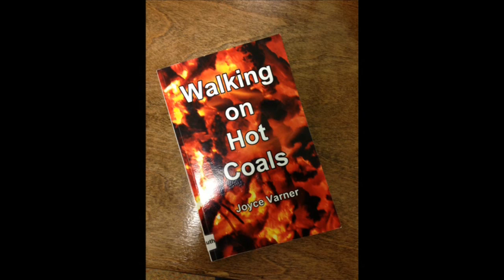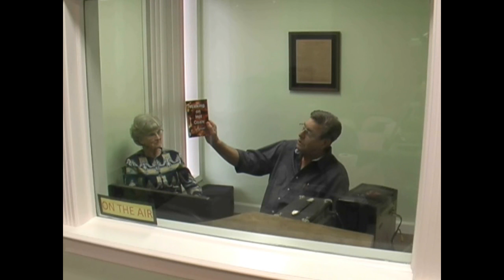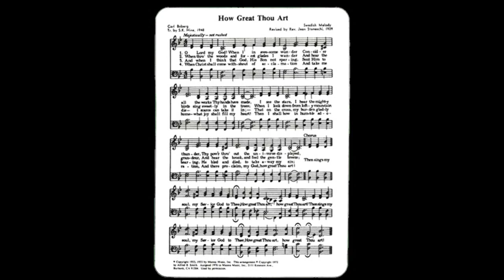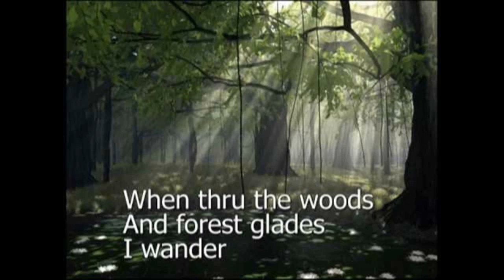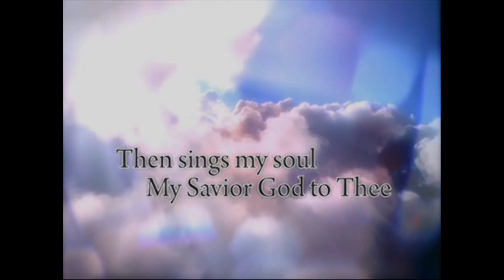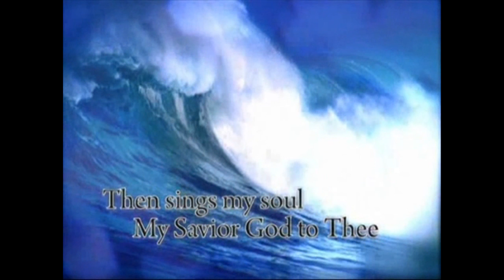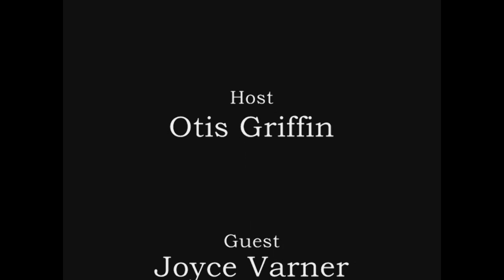MPL Radio Show - Joyce Varner - Local Author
MPL Studio 13.com Radio personality, Otis Griffin, interviews local author, Joyce Varner.